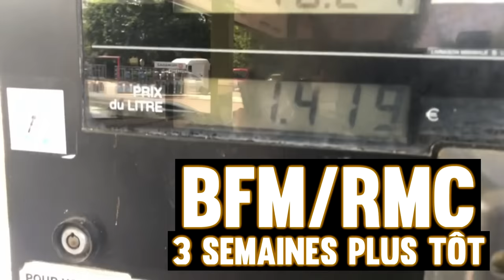LA FAQ DE WAUQUIEZ : L'ANALYSE de MisterJDay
Hier matin j'avais envie de faire une pause dans le taf sur la prochaine analyse de pubs, et j'ai malencontreusement cliqué sur la FAQ de Laurent Wauquiez...

Cadre : Julien C.